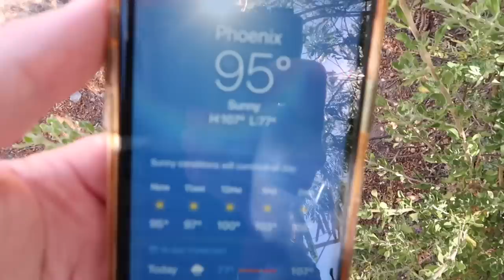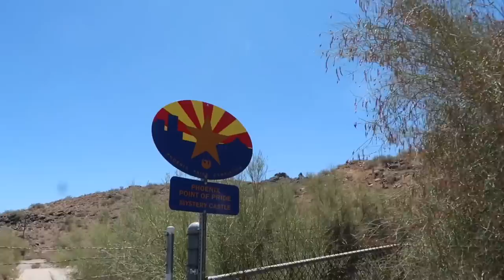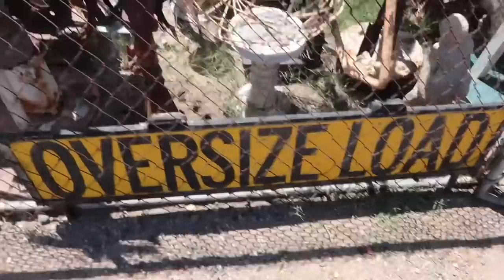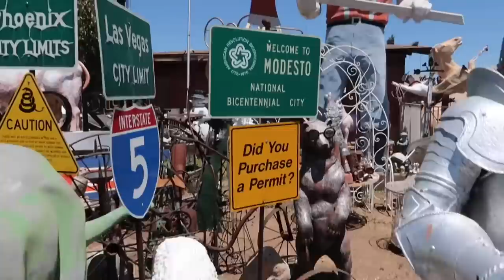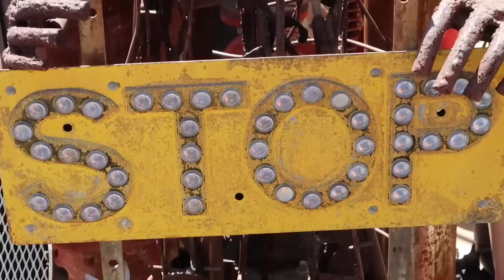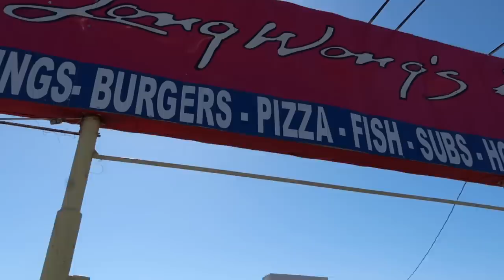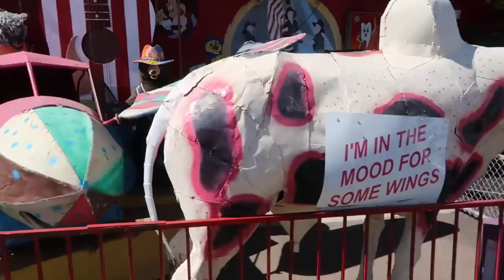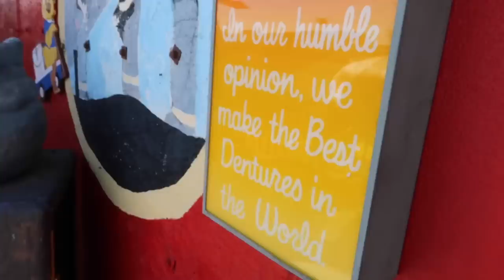Excessive Heat In Phoenix Arizona - Roadside Oddities At Mystery Castle & Eating At Long Wongs Wings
Phoenix Arizona June 2023